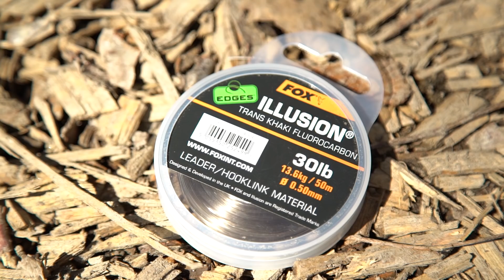***Karpfenangeln TV*** Edges Rig Talk - D- Rig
Jeder unser Teamangler hat seine ganz speziellen Vorzüge was das Endgame betrifft. Peter Schwedes verwendet gerne fertige Kits aus der Edges Serie mit denen er sich dann seine Montagen zusammenbaut. In diesem Video erklärt er euch seine Variante des D- Rigs.